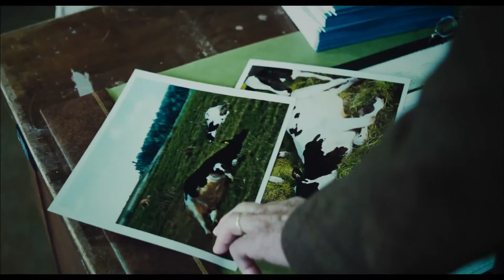Promised Land Trailer HD